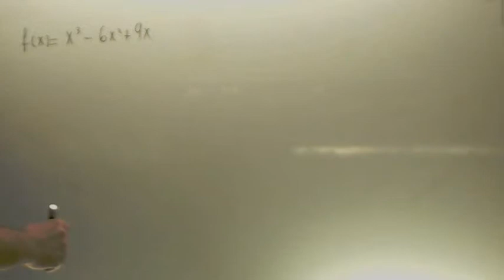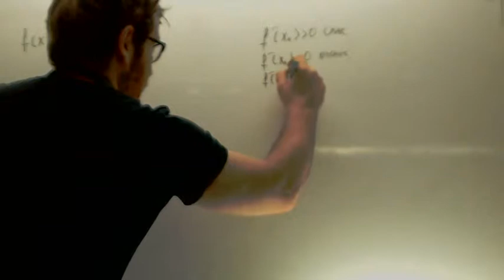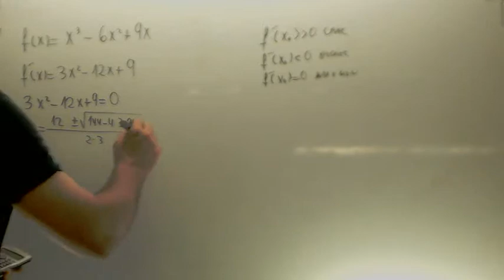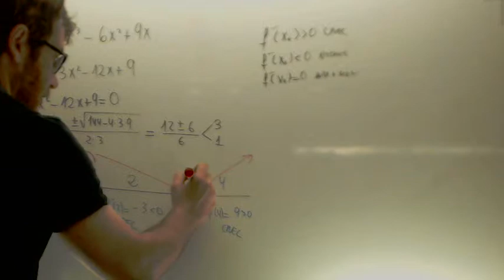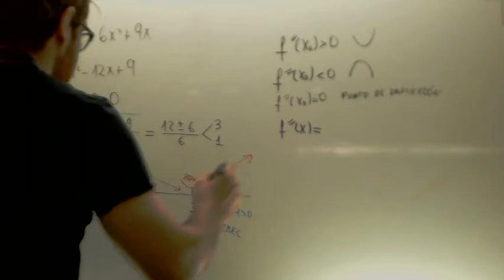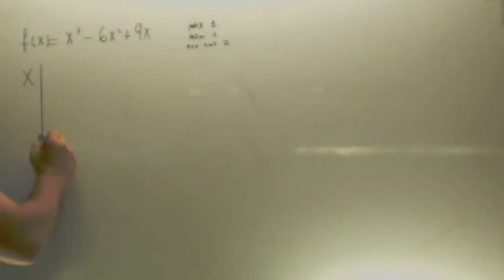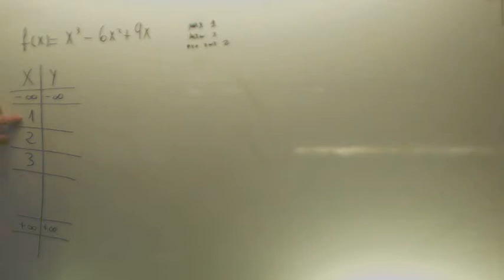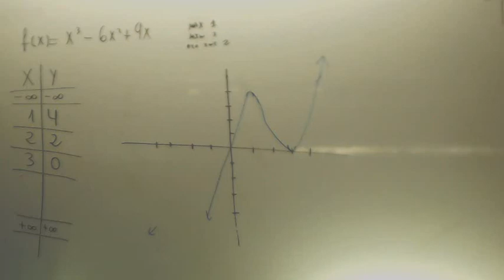Grafica de una funcion polinomica Matematicas 2º Bachillerato Academia Usero Estepona